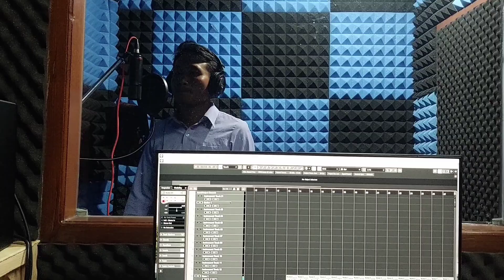Ua nkauj rau kwv Txhiaj xyooj. 19/10/2024